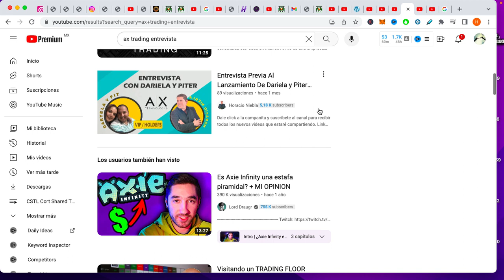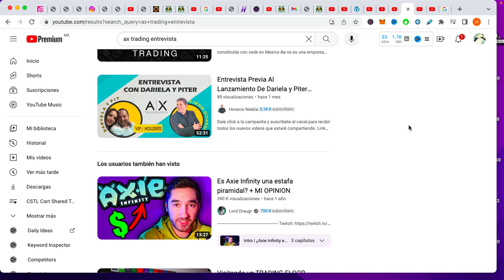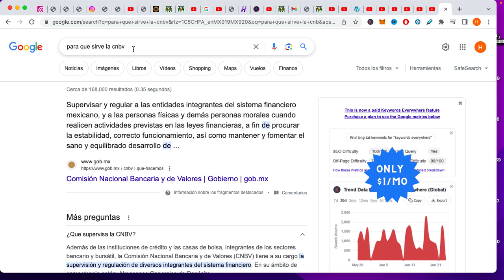Entrevista 😒Ax Trading😈 la prueba de que 🤭no es estafa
La estafa de Ax Technologys usa "entrevistas" para hacerles creer que es legítimo, te comparto lo ridículo que es esto

¿Más Inversiones?